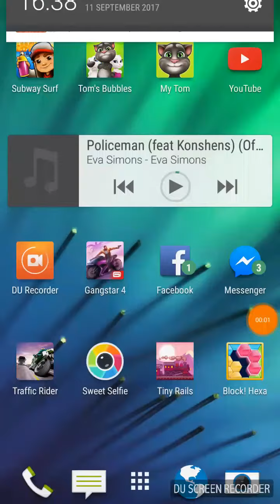Un episod care am trecut la arena5 ep7